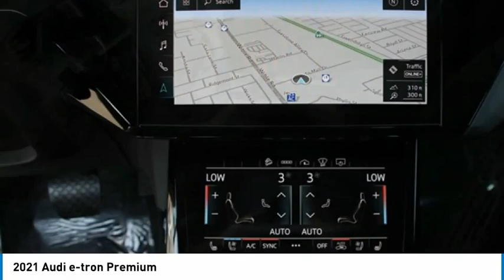2021 Audi e-tron Premium FOR SALE in Bakersfield, CA A1820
Stop in today for a test drive of this N 2021 Audi e-tron

Bakersfield Audi
6000 Wible Road

Want us to come to you? No problem! In case we missed a picture or a detail you would like to see of this 2021 e-tron, we are happy to send you A PERSONAL VIDEO walking around the vehicle focusing on the closest details that are important to you. We can send it directly to you via text or email. We look forward to hearing from you!  Blue  74/73 City/Highway MPG  We build relationships where everybody wins! Take a look at this e-tron!     Vehicle price and availability are subject to change without notice.